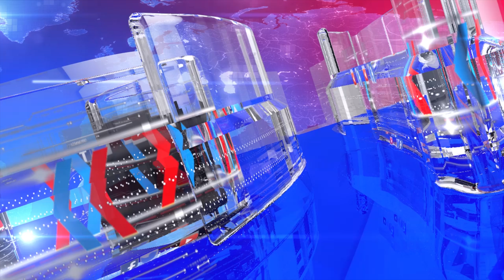Why Imran Khan hasn't meet Chaudhry Pervaiz Elahi yet? || Dr Shahid Masood || Ausaf Digital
@drshahidmasoodhd tells the reason that Why Imran Khan hasn't meet Speaker Punjab Assembly Chaudhry Pervaiz Elahi yet?
عمران خان اب تک چودھری  سے کیوں نہیں ملے؟
ڈاکٹر شاہد مسععود نے وجہ بتادی